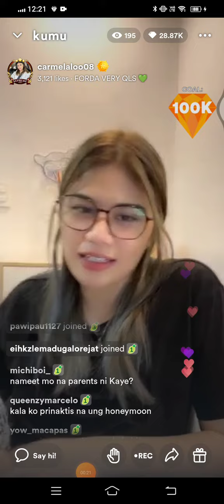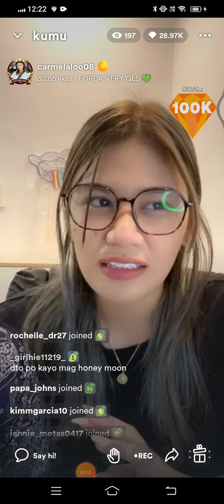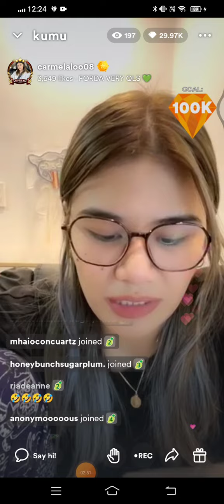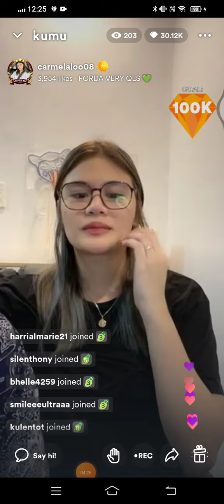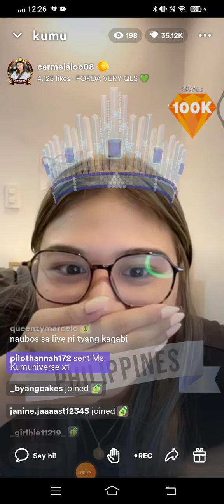Carmela tunay, 💚🥰 Titamels biglaan Kilig ng pumasok si pilot Hanna, nag pa kumunivers yarn.. 😁pt3